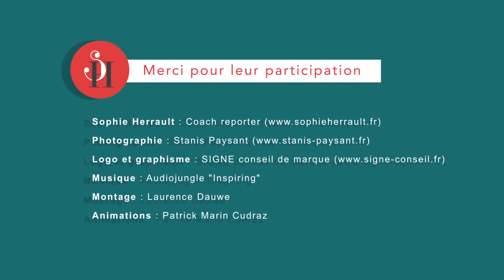Présentation Chaîne Youtube Sophie Herrault Générateur de possibles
Présentation de la Chaîne Sophie Herrault - Générateur de possibles
Qui est Sophie Herrault ?
Pourquoi une chaîne YouTube ?
Quels sujets seront abordés ?
Des conseils, des expériences et beaucoup de bonne humeur avec : Lilou Macé "Mettre du fun dans sa vie", Martin Latulippe "3 Techniques de conférencier pour capter son auditoire", Sylvain Carufel "Comment être en forme même après une journée difficile", Cécile Atcom "3 conseils pour rendre sa prospection commerciale efficace", Philippe Rambaud "Comment rebondir après un échec entrepreneurial", Sylvie Maisonneuve "Comment être de bonne humeur dès le matin", Laetitia Magdeleine Latté "Comment se reconnecter à son énergie sexuelle", Pascal Voile "3 techniques issues de l'aïkido pour se centrer", Laurent Rousseau "Comment se reconnecter à soi", Sylvain Fortineau "4 questions pour définir les valeurs de son entreprise", David Pawlik "Communication et transparence au sein de l'entreprise"
Et beaucoup d'autres surprises à venir.
Retrouvez des extraits des interviews dans la vidéo de présentation des voeux 2016.